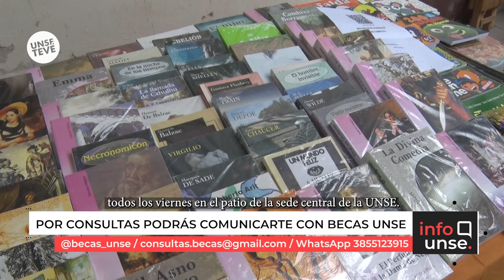Feria de estudiantes emprendedores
🔹 A partir del 30 de agosto, de 9 a 18 hs., en el patio de la UNSE, sede central, se realizará todos los viernes la Feria de Estudiantes Emprendedores, en la cual, los y las feriantes ofrecerán sus productos, obras y producciones  propias, de variados rubros y temáticas.becasuniversitarias